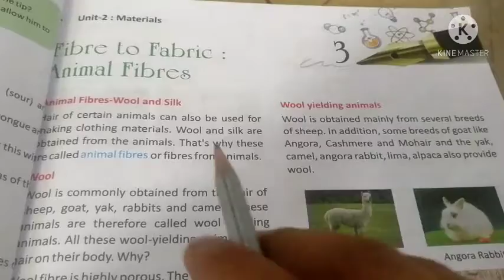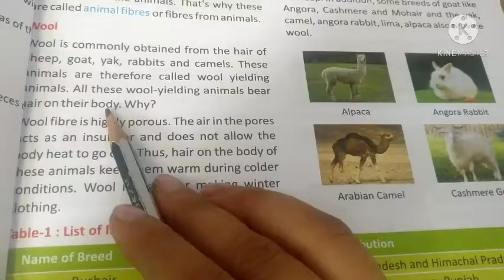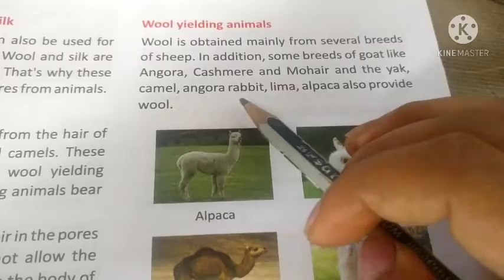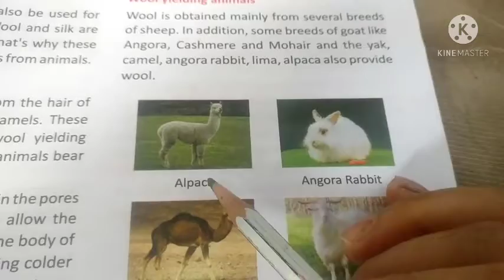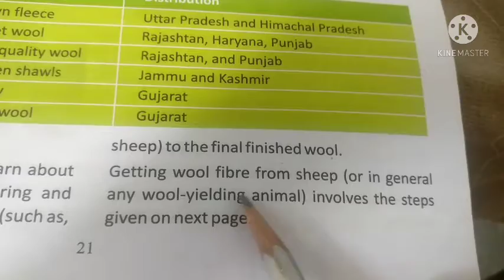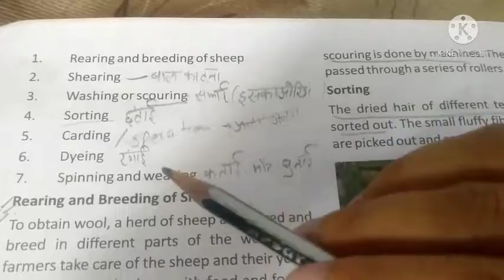Science class -VII, ch-3, dt-07.05.2021